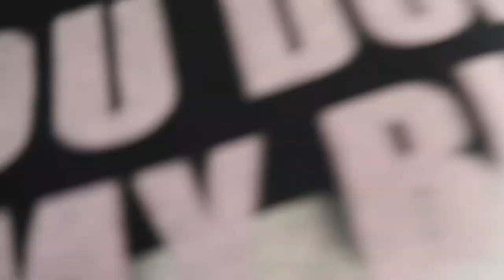Graduation Party Vlog | Crawfish Boil | Waterslide | New Orleans Daiquiris | ft my family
Hey Sisters in todays video I filmed my sister graduation party ft my family ,hope you guys enjoyed this video !!

Be sure to watch my most recent videos if you haven’t already , here’s some my favs ❤️

Welcome to a new video !! If your a returning
If you are new dont be shy , Join the sisterhood !!

FAQ 👀

Name ? Aniya KayBrielle
Age ?  21
Zodiac sign ? Libra
Favorite Color ? Black , Sage , Yellow
Where do I Live ? Baton Rouge, Louisiana
Birthday ? October 7th
Camera ? Canon G7 ii or IPhone 12 Max
Eidting Software ? VLLO or Luma fusion
Business Instagram @ mochahairbox